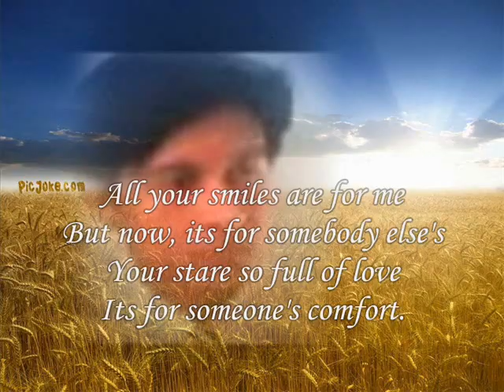Its for someone's comfort ,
do.
do so
Money is an excellent servant, but the host
very bad.